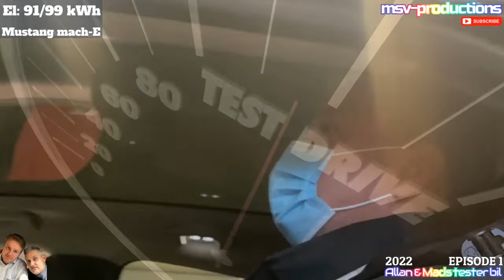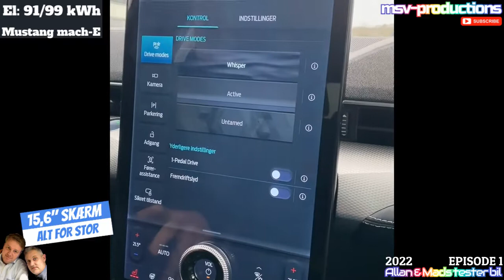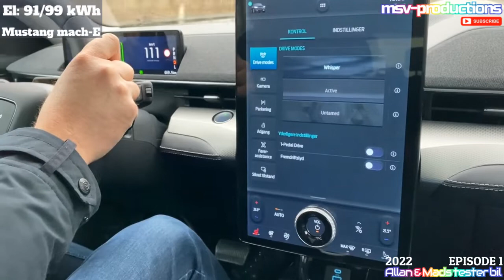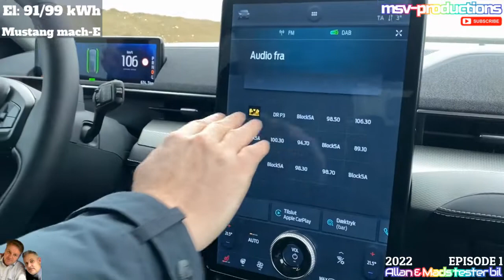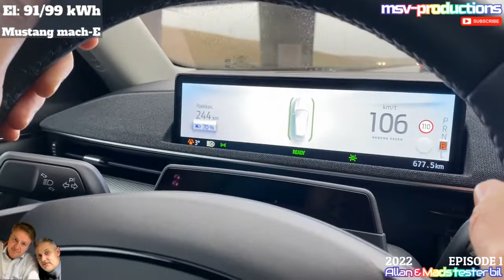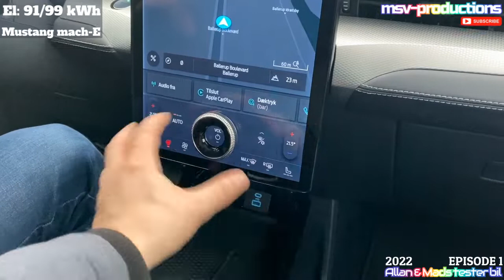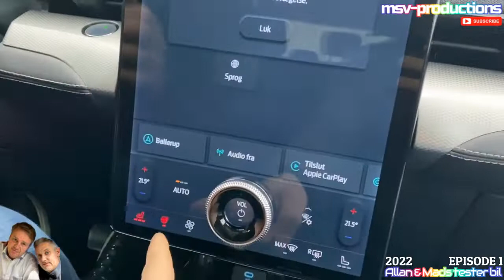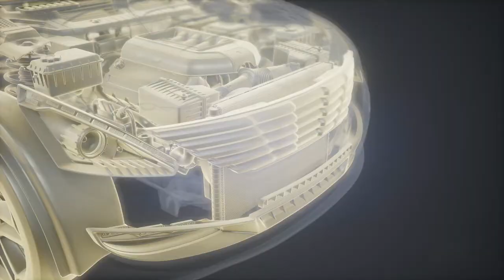Ep 1 2022 Mustang Mach E - Allan og mads tester bil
Allan og Mads er to bilentusiaster.
Allan har været i bilbranchens leasing og shipping afdeling i mange år, hos Ford. Allan har desuden været engageret medlem ved FDM i en årrække og har teknisk viden om biler, ud over det sædvanlige.
Mads har været fast at finde i styling og undergrunds miljøet.
Hængt en del ud i bildillen, Marcus rudetoning og Dansk auto hifi, hvor Mads fik flere biler ombygget.
Design, æstetik og detaljer har Mads udpræget sans for.
I denne føljeton, prøvekører og tester vi forskellige biler.
Står du og skal handle helt ny eller nyere bil, så følg med i afsnittene her.
Vi møder bilerne som DU ville gøre første gang hos forhandleren. Vi har ikke en agenda, vi er ikke som sådan forberedt, men formidler blot vores umiddelbare indtryk til jer seere.
I dagens afsnit testes: Mustang (Ford) Mach-E

Allan & Mads